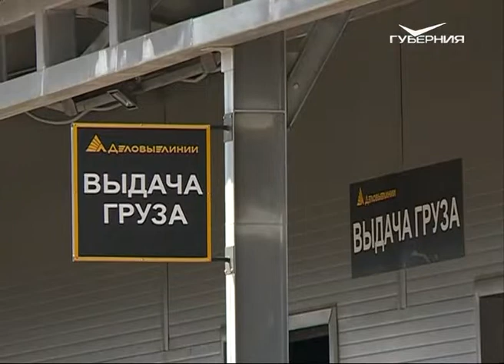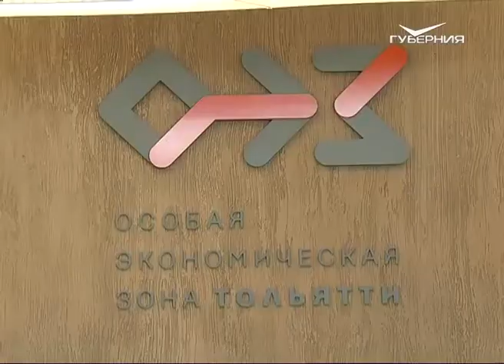Индустриальные парки Самарской области привлекают все больше компаний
В подарок - коммуникации и самые низкие налоговые ставки. Свыше 30 компаний выбрали для размещения своих производств индустриальные парки Самарской области и особую экономическую зону "Тольятти". Создаются новые рабочие места. С условиями, которые предлагаются резидентам, на этой неделе познакомились инвесторы из других регионов и представители Ассоциации индустриальных парков России. Какую оценку они поставили губернии?